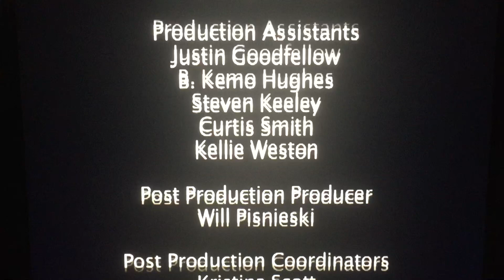Authentic Entertainment/Bravo Original Production (2007)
Taken from “Flipping Out” which on Bravo TV (2007)